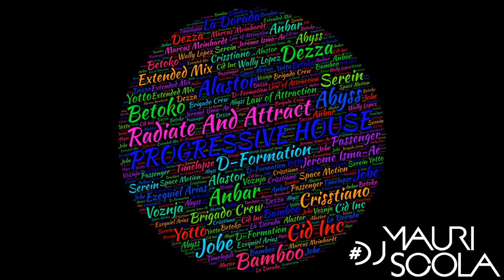01. Brigado Crew, Crisstiano, Space Motion - Voznja (DjMauriScola Livemix) [Radiate And Attract]